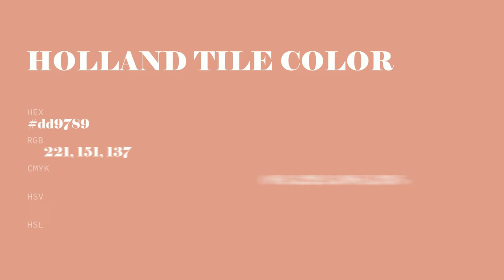Holland Tile color dd9789 hex color - Red color - Cool color dd9789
What color is Holland Tile ? dd9789 hex color - Red color - Cool color dd9789

Hex dd9789 Color Code is also known as Holland Tile color.